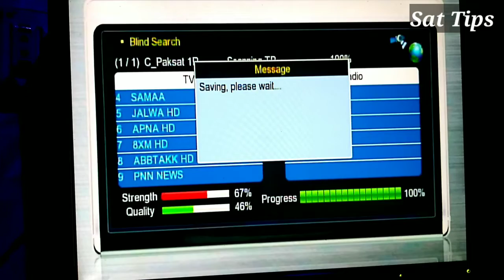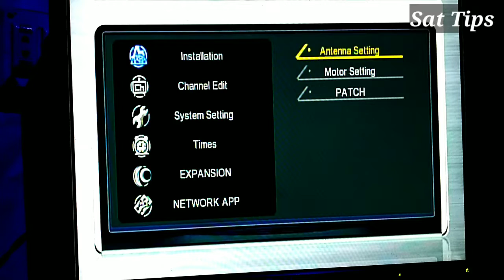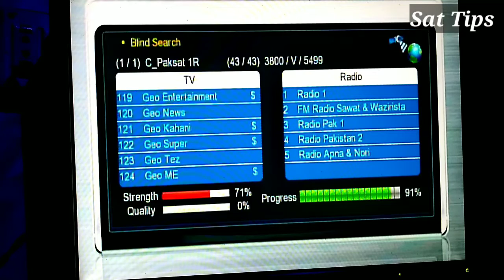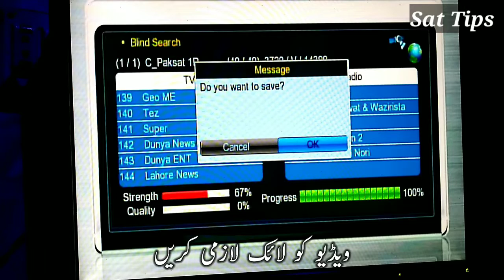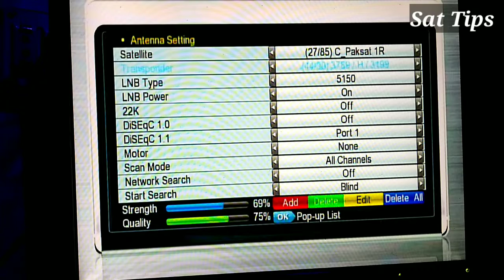Satellite Receiver channel full not Receive Problem || Satellite Receiver Channel Searching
how to set paksat 1r satellite
paksat 38e dish setting
yahsat 52.5 setting in pakistan
dish antenna setting in pakistan
how to watch tv without cable or satellite

how do i get my local channels back on dish
what channels is dish network dropping 2020
how to unlock all channels on dish network
dish network signal loss on some channels
what channels is dish network dropping 2021
dish on demand not working 2020

ABOUT: Sat Tips  channel is a tech YouTube channel where you will find TV channel update, dish antenna setting and  tech news videos in Urdu/Hindi.